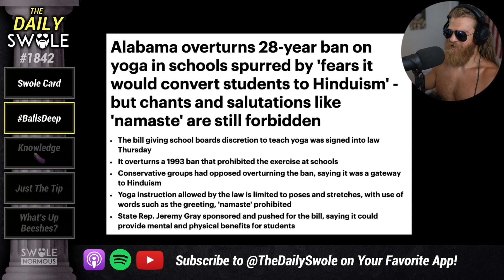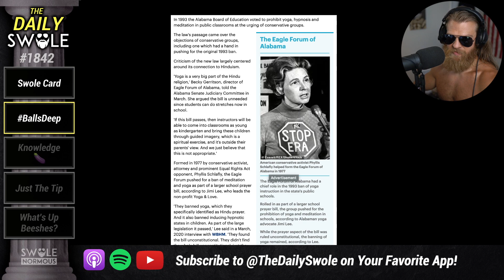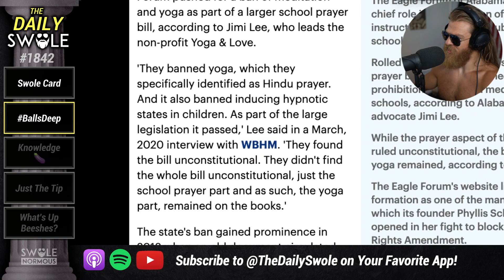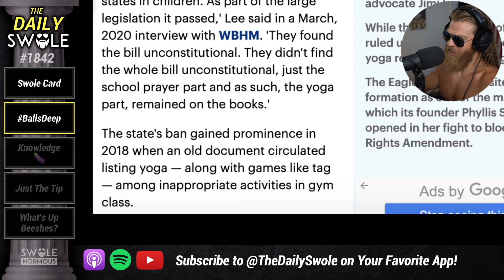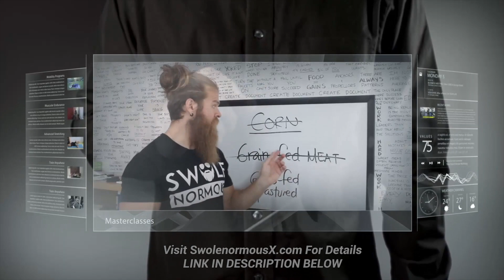Alabama Lifts 27-Year Ban On Teaching Yoga In Public Schools